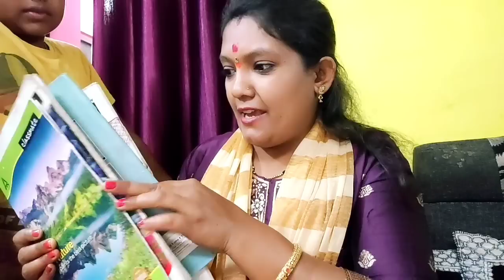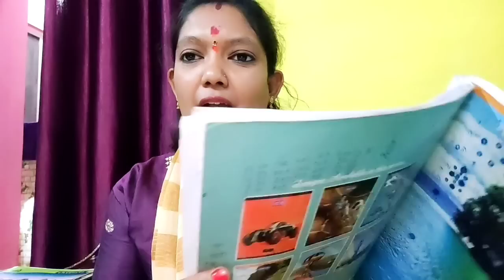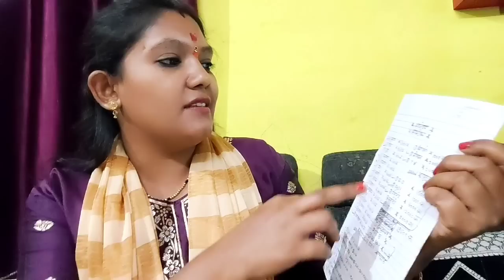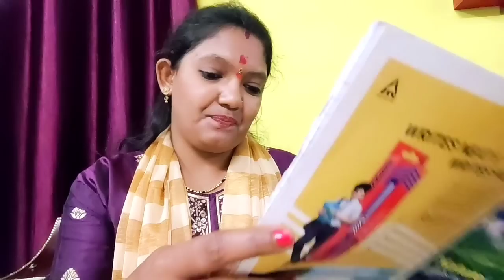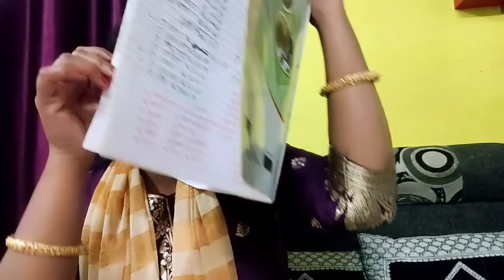#💵महिन्याचा घर खर्च कसा मॅनेज करावा💁थेंबे थेंबे तळे साचे👍स्वप्नं सापडली💃How To Manage Monthly Budget